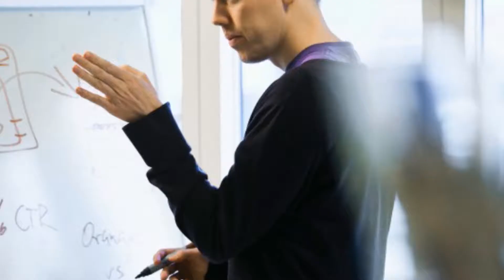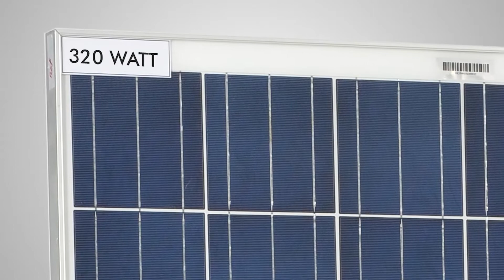Kosol Energie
Kosol Energie Corporate Film